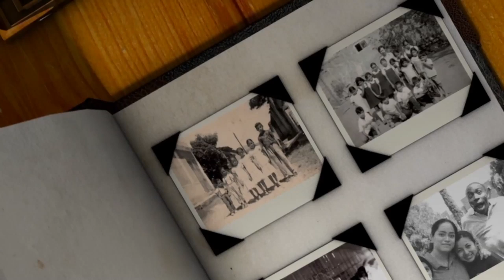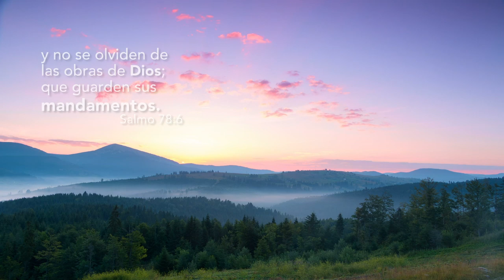Vidas que Educan - Invitada: Saniya Yessimzhan